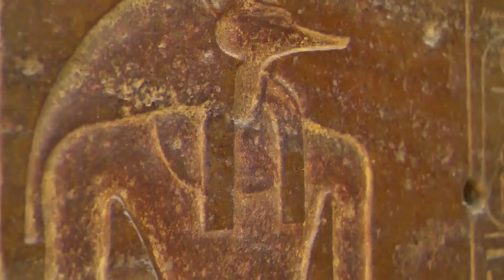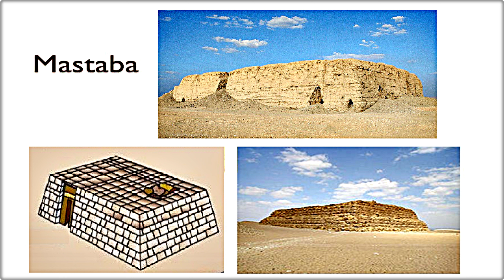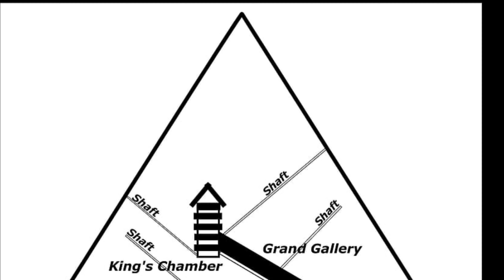Pyramids of Egypt- PART 1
This Video is about the pharaohs of ancient Egypt and the history of the pyramids they built. The video starts with the pyramid's initial structure called Mastabas, followed by step pyramids then medium pyramids then bent pyramids and finally the Red pyramids. A glimpse of the mummification process and their belief in the afterlife is also touched.